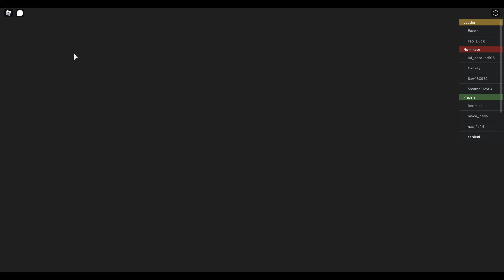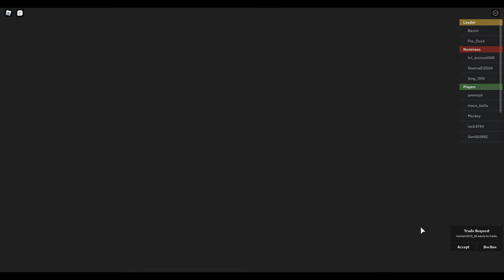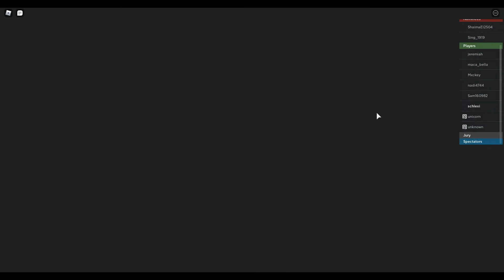Eviction Notice GAMEPLAY (SOLO)